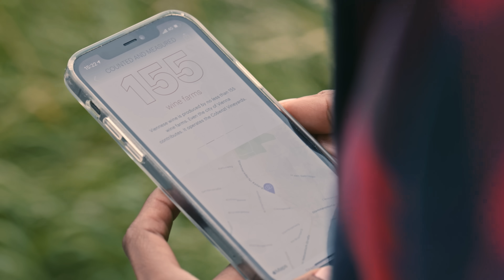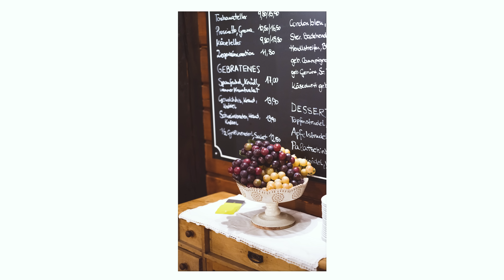Why Vienna's Wine Culture is so Special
Vienna is the only metropolis that grows enough wine within its city limits to make it worth mentioning. Wine growing has a long tradition in Vienna. Nowadays, the city presents itself with a lively wine scene. From it’s nature to the architecture. From the cities music to overall lifestyle. Wine Culture in Vienna is almost as old as the city itself.

0:00 Intro
0:25 Wine Tradition in Vienna
01:52 Jutta Ambrositsch winery
02:45 Buschenschank traditional tavern
03:53 Heuriger wine tavern

Credits:

Moderation: Adia Trischler
Producer: Alex Haberfellner, Thomas Scharf
DOP: Bernhard Popovic
2nd Unit: Tamara Diepold
Still Photography: Julius Hirtzberger
Editing: Fanny Fritz
Colors: David Hughes, 61
Audiopost: Gregor Rasek, Overdub

Music

hesitate by chris cole - Artlist
anyway by kyle cox - Artlist
kaytralada by d.a.h.trump - Artlist
saturday morning by vladislav kurnikov - Artlist
density by sky gaze  - Artlist
love you anyway by michael shines - Artlist
metamorphosis by the bows - Artlist
farewell by maya belsitzman - Artlist